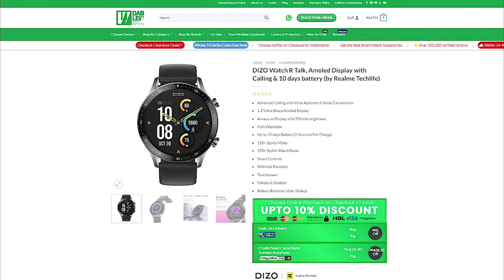Dizo Watch R Talk | Real AMOLED Display with Smart Calling | Dab Lew Tech Pakistan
Hello guys, are you looking for a high-end smartwatch with Amoled Display with a battery life of up to 10 Days in a budget range. Some of the highlighted features are:
-Advanced Calling with Voice Assistant & Noise Cancellation
-1.3″Ultra-Sharp AMOLED Display
-Always on Display with 550 nits brightness
-Fully Washable
-Up-to 10 days Battery (2 Hours to Full Charge)
-110+ Sports Mode
-150+ Stylish Watches Faces
-Smart Controls
-With Call Function
-Touchscreen
-Fitness & Outdoor
-Battery Runtime: Up to 10 days